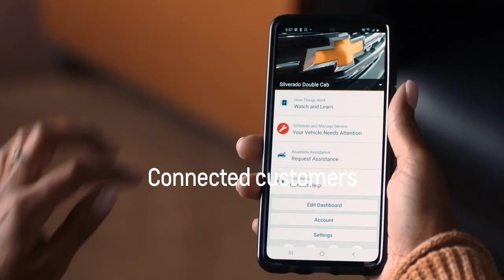Chevrolet – Service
Put your Chevrolet in the right hands! You can trust our Chevrolet Certified Service expert's vast product knowledge. Maintain peace of mind that our experts will handle your vehicle service needs.